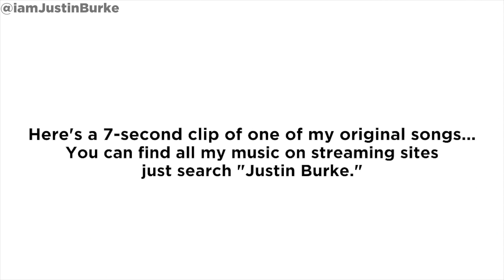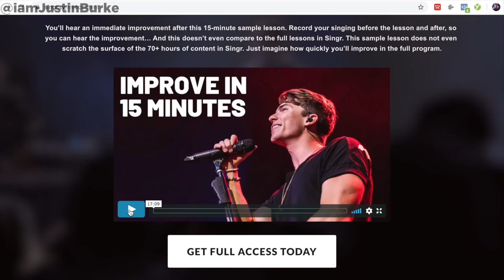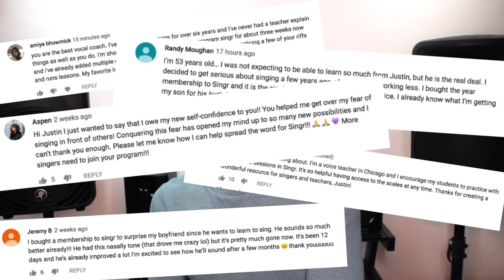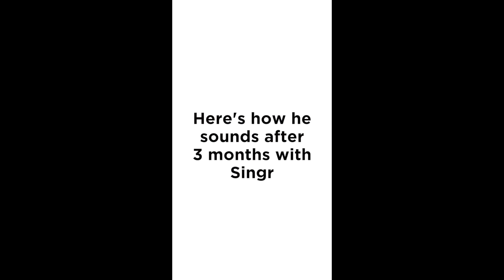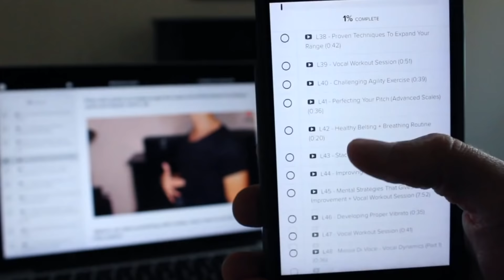VOCAL COACH Reacts to BTS JUNGKOOK's BEST Live Vocals & High Notes (2019 Updated)